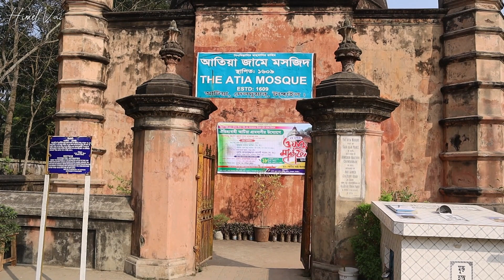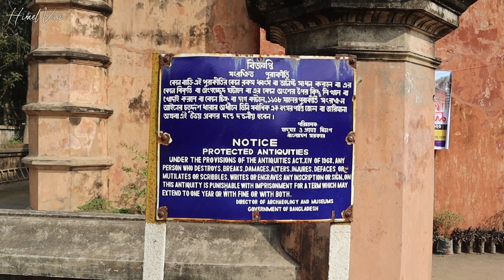ঐতিহ্যবাহী আতিয়া মসজিদ দেলদুয়ার টাঙ্গাইল,Traditional Atiya Mosque Delduar Tangail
ঐতিহ্যবাহী আতিয়া মসজিদ দেলদুয়ার টাঙ্গাইল
বাংলাদেশের ঐতিহাসিক স্থান গুলোর মধ্যে অন্যতম এই আতিয়া মসজিদ, এটি অবস্থিত টাঙ্গাইল জেলার দেলদুয়ার থানা আটিয়া গ্রামে,বাংলাদেশের মোগল আমলের ঐতিহ্য বহন করে আসছে যুগের পর যুগ, এটি নির্মিত 1609 খ্রিস্টাব্দে বাংলাদেশের পুরাতন মসজিদ গুলোর মধ্যে একটি পুরাকীর্তির নিদর্শন যা বাংলাদেশের মানুষের ইসলামের ইতিহাস বহন করে.
Atiya Mosque is one of the historical places of Bangladesh. It is located in Atiya village of Delduar Thana in Tangail district. It has been carrying the tradition of Mughal period of Bangladesh for ages. It was built in 1609 AD and is one of the oldest mosques in Bangladesh, which carries the history of Islam of the people of Bangladesh.
Look around for videos like the one you just saw. Allah hafiz.
Instrument use
Camera     : canon m50 ii.
Drone      : Dji mini2.
Editor     : Shakib ahmed